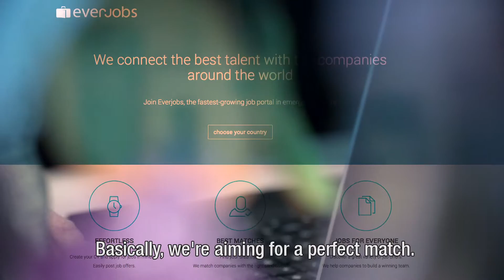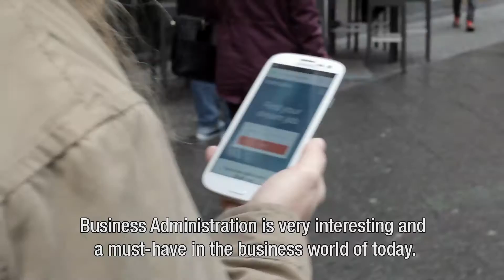Business Administration - Alumnus Evgenia Terzieva working at Everjobs